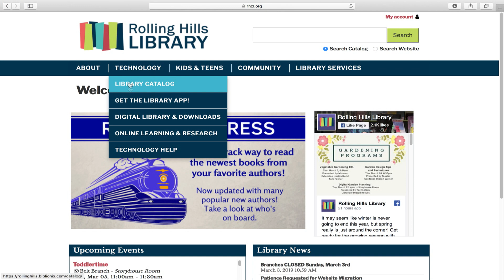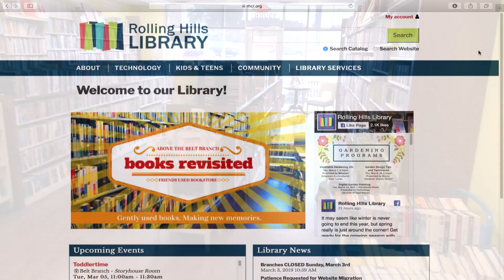Final 2 min w Graphics